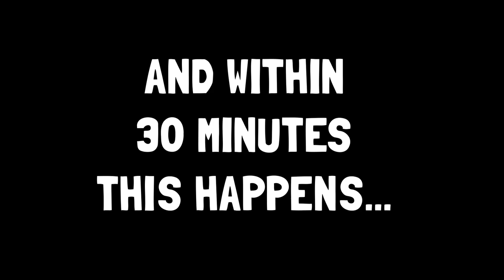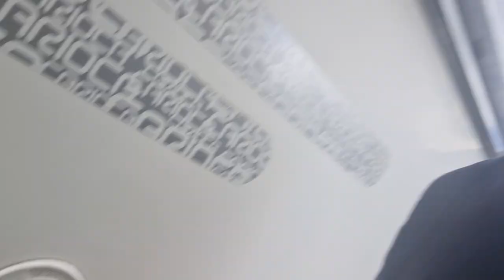We bought a motorhome... and then this happened!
We took our first steps this week into our next adventure and bought a motorhome! A 6 berth, 6 belt Fiat motorhome that we hope will take our home educating family far and wide around the UK and Europe.
Journey with us as we buy our first van - joy turns to horror when a disaster happens within 30 minutes of being on the driveway :(